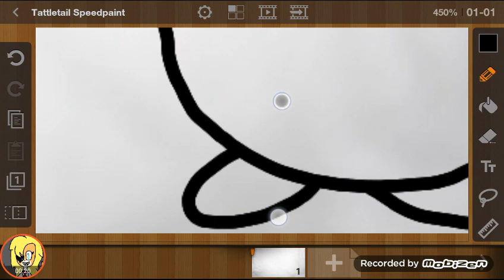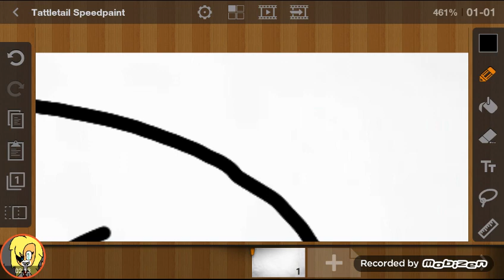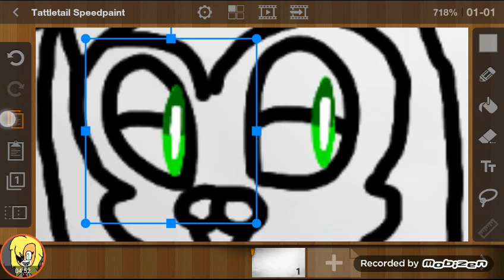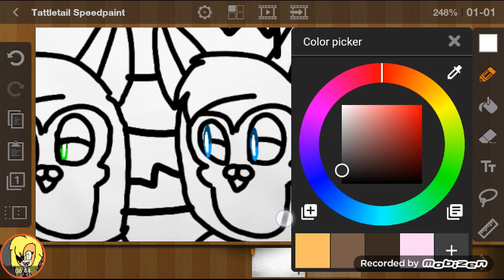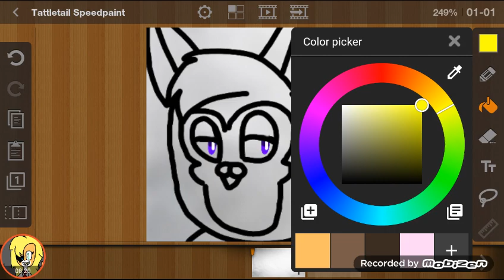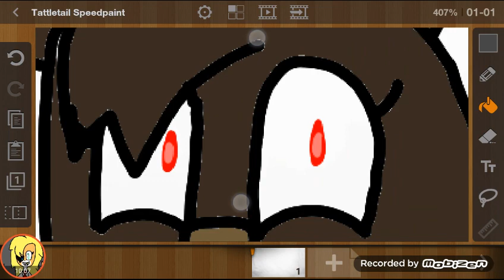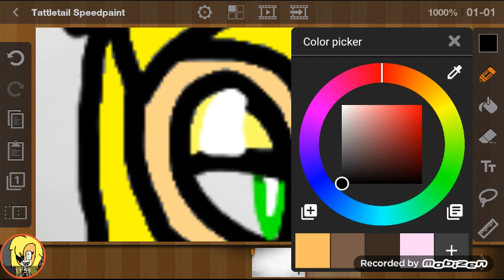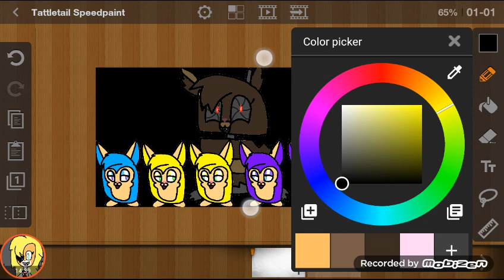Speedpaint of Tattletail(REALLY OLD)